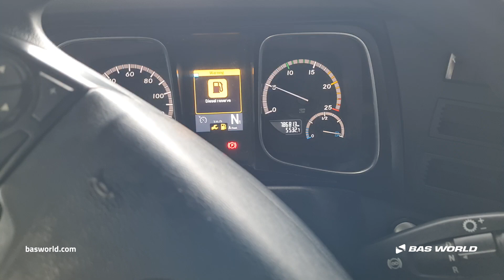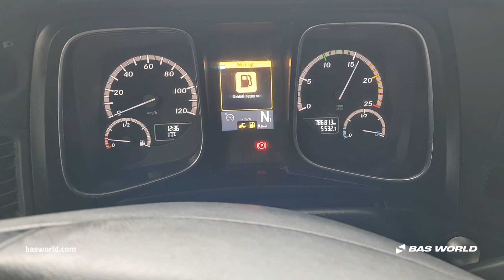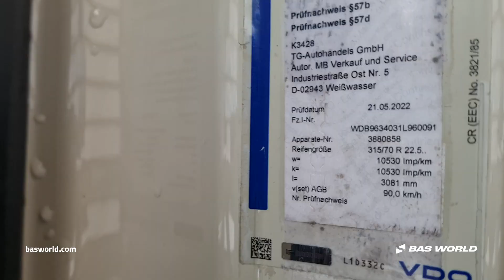Mercedes Actros 1843 - 2015 - BAS World